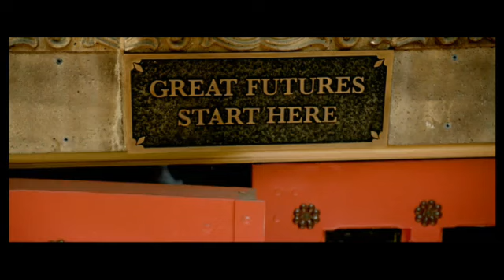Boys & Girls Clubs of Tucson Impact Video - Jimenez Family 2012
Video of a family whose lives have been impacted by the Boys & Girls Clubs of Tucson.  Video was shown at the 2012 Community Awareness Ask Breakfast on May 9, 2012